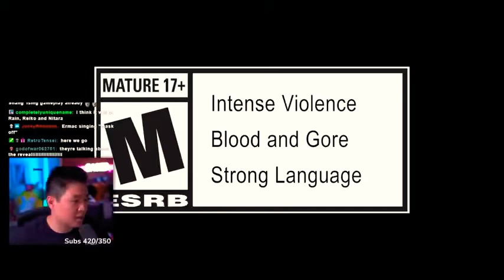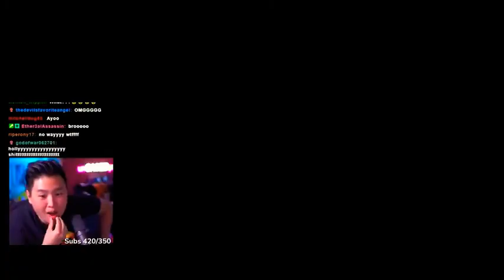Uncagedgamez reacts to the geras trailer in mortal Kombat 1